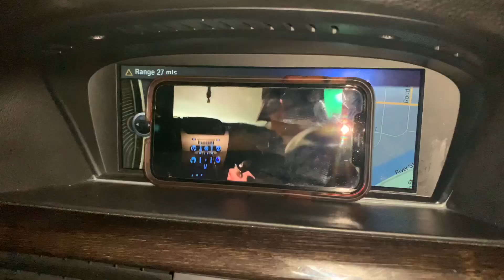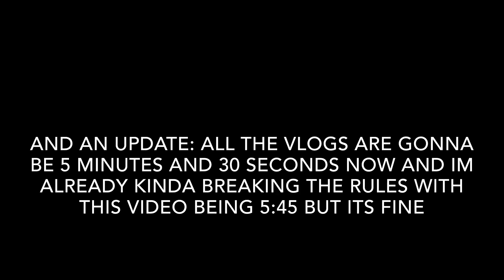HE FOUND OUT?! (MAD)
Snap: explosive_bubb

🎵NONE OF THE MUSIC IN THIS IS MINE UNDER ANY CIRCUMSTANCES🎵
“Bad S&M Idea” Arianna Grande & Rihanna ( mixed mashup ) by: LMBZ mashups

“Knockin boots” by: Luke Bryan

“Look away” by: stephen puth